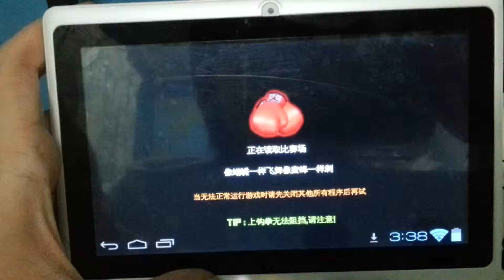Flytab punch game play